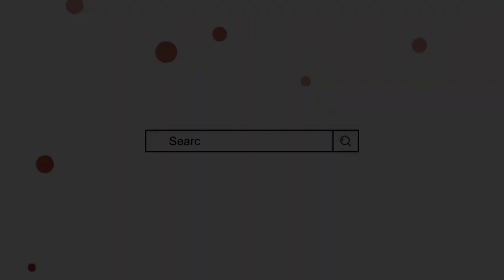Raina name meaning in urdu | raina naam ka matlab | by Mufti Sadaqat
راعنہ کے معنی, راعنا نام کا مطلب, راعنہ کا مطلب, راعنہ نام کے معنی, راعنا کے معنی, راعنا نام رکھنا کیسا, از مفتی صداقت حسین قاسمی

RAINA,
name,
mean,
meaning,
urdu,
matlab,
mane,
lucky number,
baby Girl name,
muslim name,
Mufti sadakat,
arabic name,
lucky number of RAINA,
how to write RAINA in urdu,
RAINA naam ka urdu matlab,
RAINA name urdu mane,
RAINA ka matlab kya hai,
RAINA lafz k mane,
RAINA arabic,
arabic name RAINA,
RAINA k mene kiya hai,
RAINA naam kaisa hai,
RAINA ka matlab kiya hai,
RAINA naam ka matlab,
RAINA naam ki meaning,
RAINA naam ka matlab kya hai,
RAINA naam ki spelling,
RAINA naam ki details,
راعنہ کے معنی,
راعنا نام کا مطلب,
راعنہ نام کا مطلب,